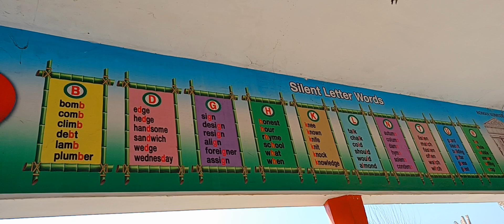GPS Chachal ( Disst. SBS Nagar) wallpaper installation Sangra Art 80543.98131 🎨